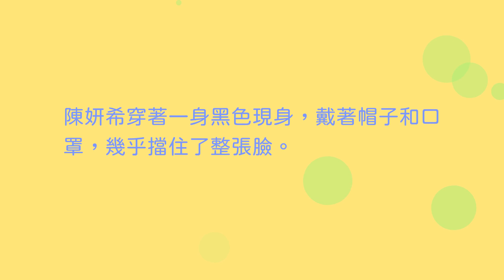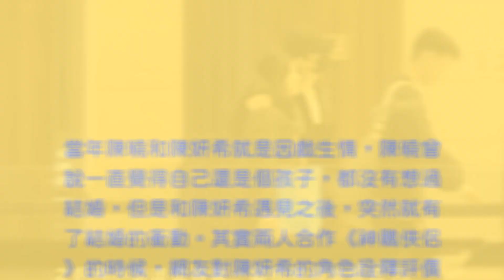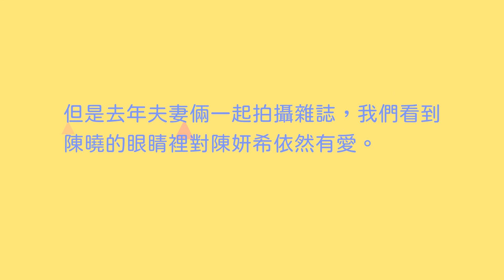陳曉陳妍希一起做核酸再被拍，夫妻倆一前一後，穿扮低調樸實 | 一聞演藝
6月16日，有媒體曝光了陳曉和陳妍希一起做核酸的畫面。夫妻倆雙入雙出感情穩定甜蜜，一時之間不知道該羨慕誰了。陳曉一定沒有想到居然有狗仔隊將他做核酸的全過程都拍了下來，和電視劇中帥氣的螢屏形象還是稍稍有些差距的。陳曉摘下口罩，工作人員將棉簽伸進其喉嚨里，能看出來陳曉稍有不適，但是依然配合。